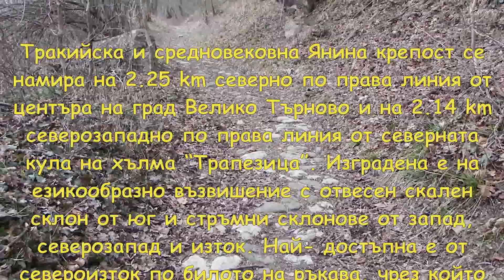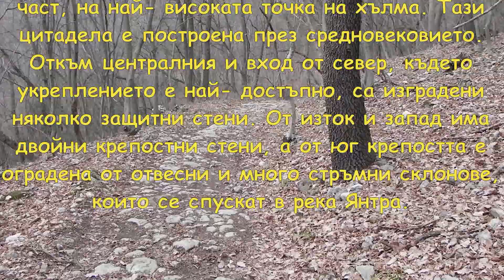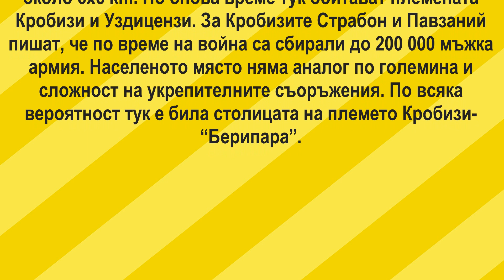Търново – "Янина" крепост Автотур по древни съоръжения 2022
Тракийска и средновековна Янина крепост се намира на 2.25 km северно по права линия от центъра на град Велико Търново и на 2.14 km северозападно по права линия от северната кула на хълма “Трапезица”. Изградена е на езикообразно възвишение с отвесен скален склон от юг и стръмни склонове от запад, северозапад и изток. Най- достъпна е от североизток по билото на ръкава, чрез който възвишението се свързва с останалата част на масива. От юг тече река Янтра от север- десен неин приток.

Янина крепост е с размери около 230х360 m, с изключително сложна крепостна система, състояща се от кръстосващи се по дължина и широчина крепостни стени. Укреплението има цитадела, която се на мира в североизточната част, на най- високата точка на хълма. Тази цитадела е построена през средновековието. Откъм централния и вход от север, където укреплението е най- достъпно, са изградени няколко защитни стени. От изток и запад има двойни крепостни стени, а от юг крепостта е оградена от отвесни и много стръмни склонове, които се спускат в река Янтра.
Цялата крепостна система заема площ от около 6х6 km. По време на траките Янина крепост е част от столицата на тракийско племе, която се разпростира на пространство около 6х6 km. По онова време тук обитават племената Кробизи и Уздицензи. За Кробизите Страбон и Павзаний пишат, че по време на война са сбирали до 200 000 мъжка армия. Населеното място няма аналог по големина и сложност на укрепителните съоръжения. По всяка вероятност тук е била столицата на племето Кробизи- “Берипара”.